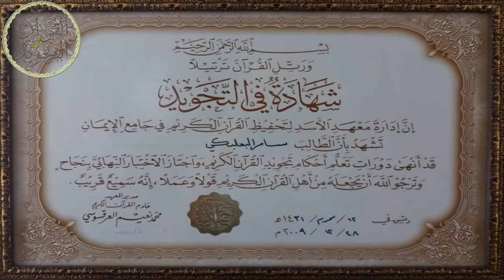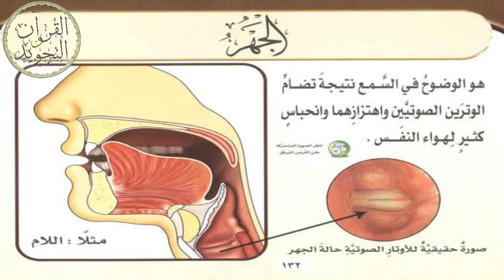صفات الحروف (ج2)| الهمس والجهر |صفات لها ضد |منظومة الجزرية|علم التجويد |تعلّم أحكام التجويد |القرآن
ramadan - رمضان - شهر رمضان -رمضان كريم

اذا اعجبك الفيديو اضغط اعجبني​​​​​​​​​​ وساهم بنشر الفيديو من خلال تعليق​​​​​​​​​​ ولو بكلمة ومشاركته مع أصدقائك

- جديدة - new - Lecture
د. ذاكر نايك الدكتور
ذاكر نايك جديد
Dr. Zakir Naik Zakir Naik
أحمد ديدات
الشيخ أحمد ديدات
Ahmad Didat
Dr​​​​​​​​​​.Zakir_Naik
Earning Money from youtube
Copyrights - books - Videos - Lectures
earn Money - Money
المسيح عيسى ابن مريم عليه السلام
سيدنا عيسى المسيح
إله - ليس إلها - رسول - نبي - مرسل
إنجيل - إنجيل متى - إنجيل مرقس - إنجيل لوقا
الكتاب المقدس - العهد القديم - العهد الجديد
God - Prophet - Messenger
Gospel of Matthew - Gospel Of Mark
Gospel of Luke - Gospel of John
Old Testament - new Testament
Plague​​​​​​​​​​# the_Black_Death
Virus​​​​​​​​​​# Viruses
Coronavirus​​​​​​​​​​# Corona
Dr​​​​​​​​​​._Mohammed_Naik
د​​​​​​​​​​.محمد_نايك
Dr​​​​​​​​​​._Zakir_Naik
اعتناق الإسلام
د. ذاكر نايك
ذاكر عبد الكريم نايك
هند _ داعية _ هندي _ مشهور
ملاكم _ ملاكمة _ بطل
Dr.Zakir Naik
Zakir _ Naik
Abdullkarim
Malik _ tyson
cassius _ klay
boxing# _ Box​​​​​​​​​​
fight _ boxer​​​​​​​​​​
converted - convert
Dr​​​​​​​​​​.Zakir_Naik
فيروس كورونا - كورونا
وباء - ابتلاء - بلاء عدوى
معدي - انتشر contagious diseases
 coronavirus Cov-19
2019 فيروس كورونا virus - Corona
كوفيد-19 _ انتقل - انتشر -  عدوى - معدي
وباء - ابتلاء - بكتيريا - مرض
د. محمد راتب النابلسي
د. عمر عبد الكافي
رمضان - الصلاة -الذكر
الزكاة - الصيام
بنك - بنوك - ربا - ربوي - سلفة - دين
كريديت كارد - بطاقة إئتمانية
Credit Card - Bank Card
Bank - Banks - Account
انتحار - انتحر - منتحر
أخوه _أخيه_أخاه
أخ_أم_أب_ والد _ولد _ والدين
زنا - خطيئة - كبيرة
كبائر - ذنوب
توبة - تاب - تائب
ساعدني - مساعدة - ساعد
يزني - سفاح - غير شرعي
ذنب - مذنب - أذنب
كومبيوتر - ألعاب فيديو
ألعاب - لعب -لاعب -لاعبين
د. النابلسي الصوم - الصيام - صائم - صائمين
رمضان كريم \ ليلة القدر وفضلها
قيام رمضان - صيام رمضان
عشر الرحمة - عشر المغفرة - عشر العتق من النار
عدل - رحمة - مغفرة
كره - الكره - يكره
البغض - يبغض - البغض في الله
الحب في الله - الحب - محبة - أحب
بغض المعاصي
العمل \ العمل الصالح
رزق حلال - رزق - رزاق - رازق
suhur - سحور - إفطار - Iftar - eating - Drinking
أكل - شرب - اذان المغرب - اذان الفجر
واتس اب -  رقم خاص - فتاوى - فتوى
أسئلة - استفسارات - questions - Fatwa